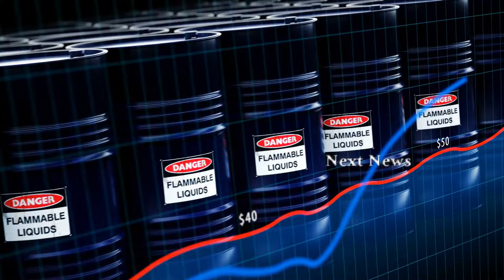भारत ने चीन को दिखाया दम. तेल मामले मे भरते का लगा जैक पॉट.